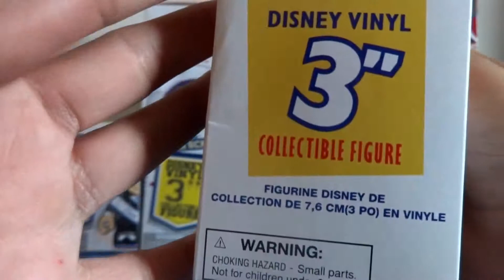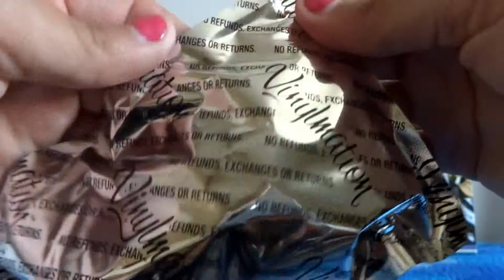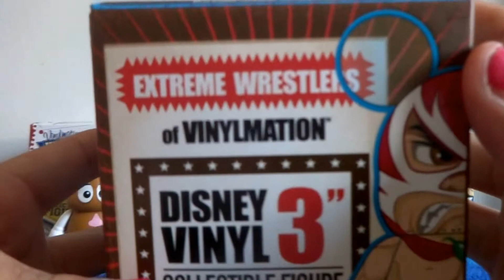Vinylmation Toy Story High school and Extreme Wrestlers part 1